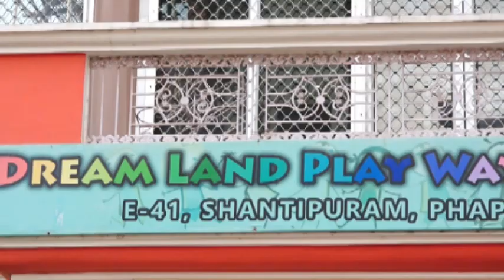Maiya yashoda ye tera kanhaiya Dance | Dream Land School Prayagraj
Maiya yashoda ye tera kanhaiya Dance in Dream Land School, Shantipuram Phaphamau, Prayagraj (U.P.)

Dream Land School Prayagraj, Dream Land School Allahabad